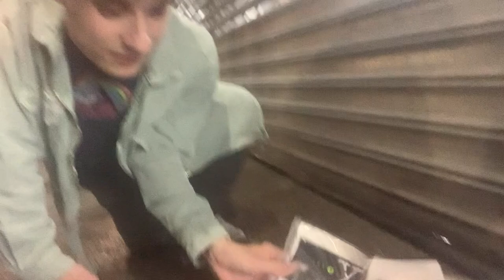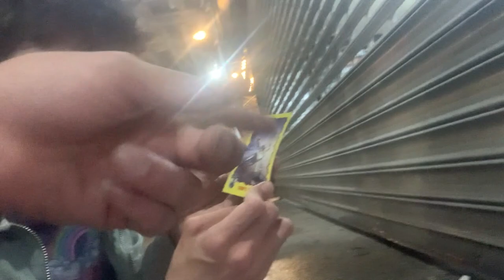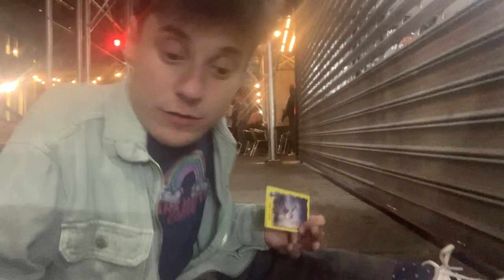ADAM GILBERT picks ROBOCOP 2 cards @COCNC at The Stand NYC, Comedians Opening Cards No Coffee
Adam Gilbert is happy to see you. The Indiana native cut his teeth in the midwest alternative comedy circuit, opening for touring comics such as Doug Stanhope, Robert Kelly, Todd Barry, and Brian Posehn. He recently moved to New York after being selected as a New Face at Just For Laughs in Montreal. He’s been featured on the Chrissy Chaos podcast, and has gained a cult following from posting his material on the ol’ tik tok.